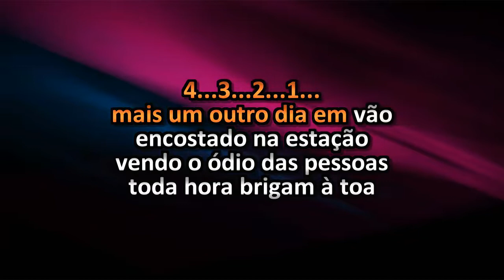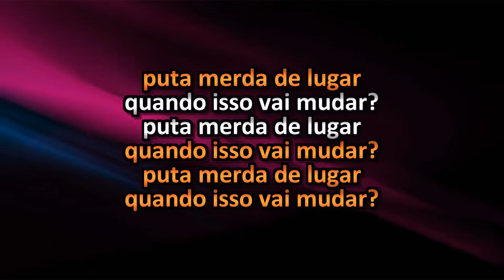Cólera - São Paulo (Karaoke)